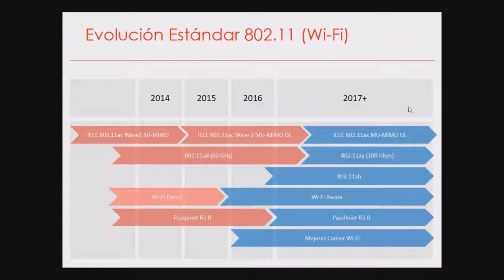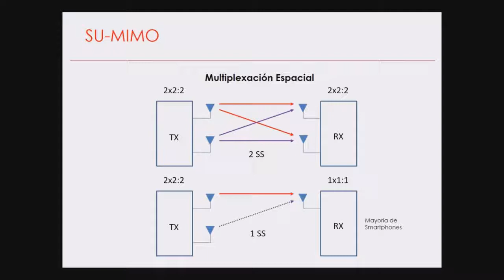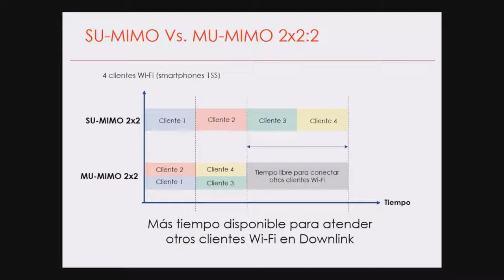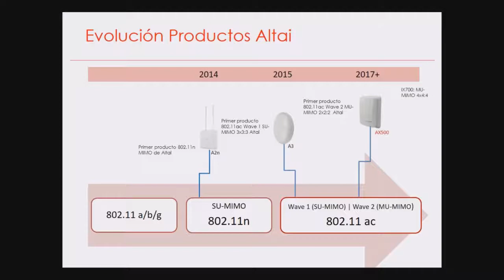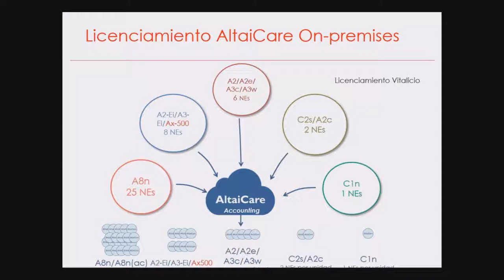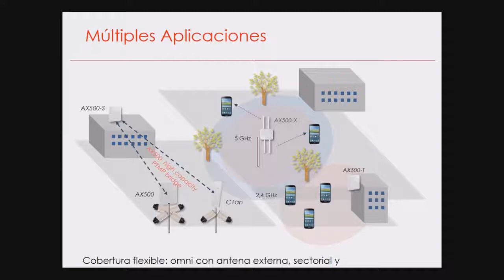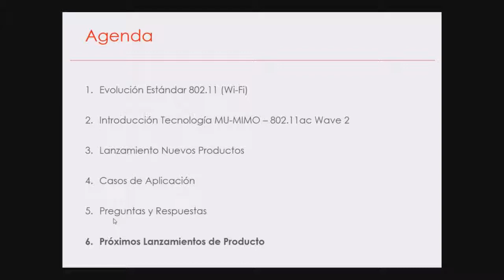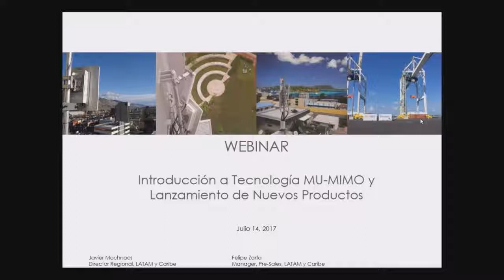Webinar Introducción a Tecnología MU-MIMO y Lanzamiento de Nuevos Productos.